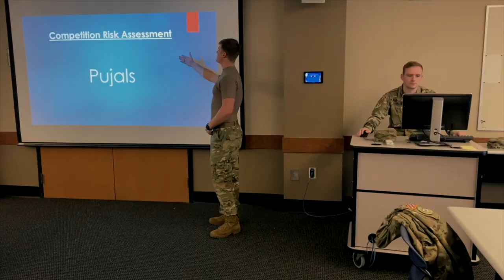UNG Combat Action Shooting Team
This video is about Combat shooting team at the University of North Georgia